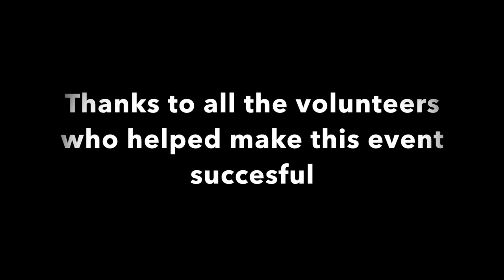Saratoga Dandia 2017 interviews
West Valley College September 16th 2017